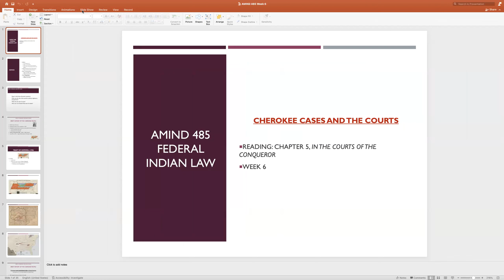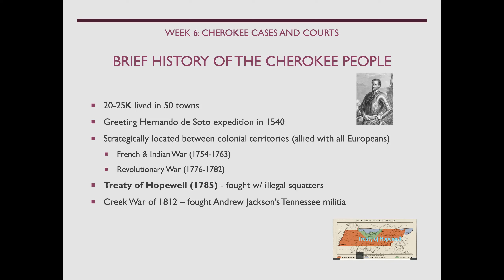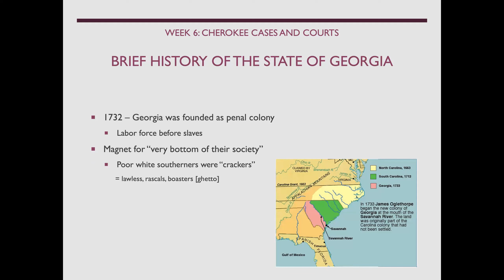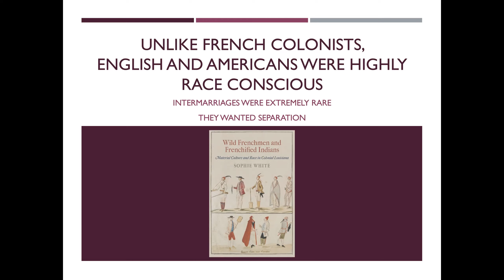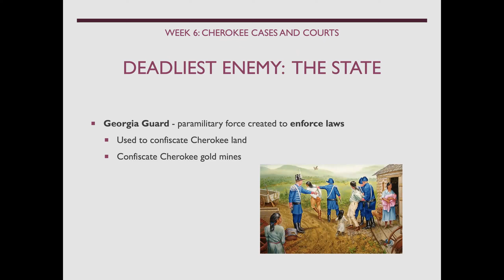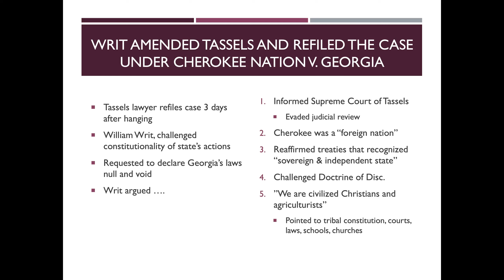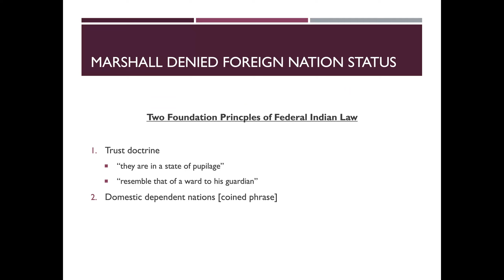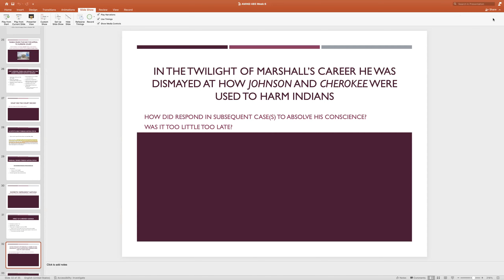In the Courts of the Conqueror, Chapter 5, "Cherokee Cases" Presentation and Lecture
I discuss Walter Echo-Hawk's book, In the Courts of the Conqueror, Chapter 5, "Cherokee Cases." Chapter 5 covers Cherokee Nation v. Georgia in depth and concludes with the final case - Worcester v. Georgia - of the Marshall trilogy. These three court cases form the very foundation of federal Indian law.